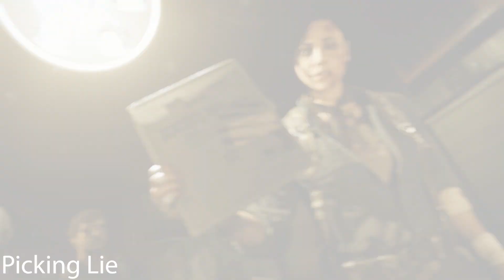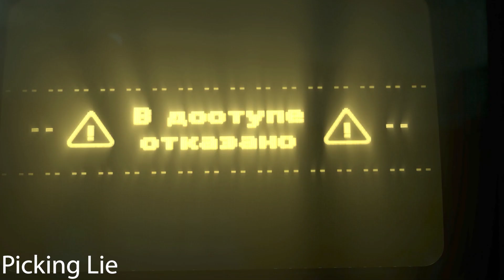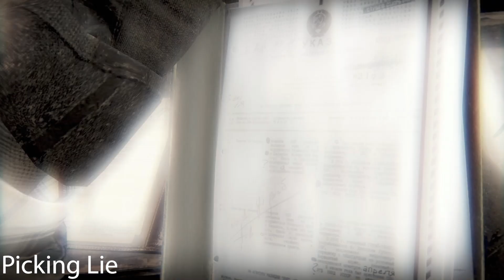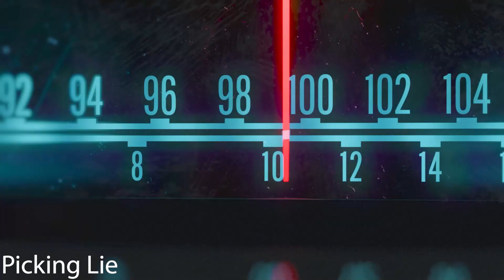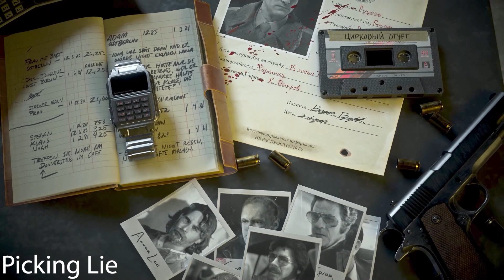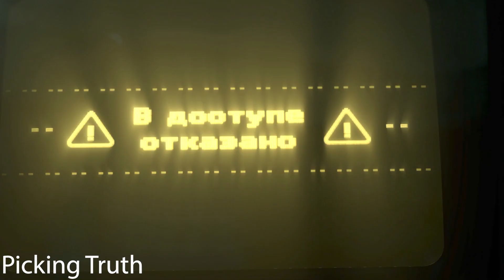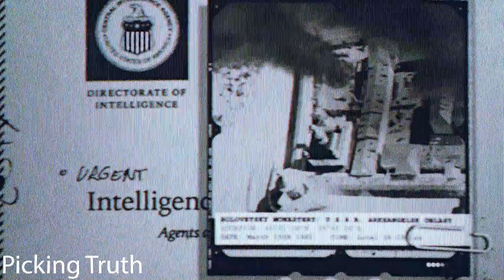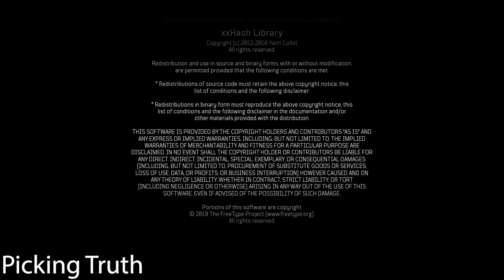Call of Duty Black Ops Cold War Campaign (Both Endings) + End Credits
CallofDuty ColdWar Campaign both endings to the call of duty cold war campaign + the end credits hope you enjoy